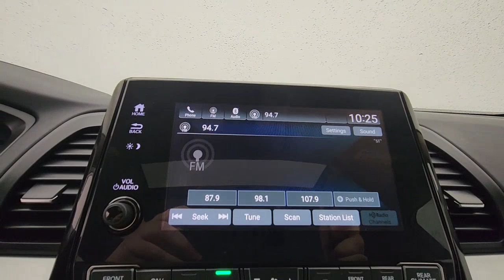2019 Honda Odyssey Princeton Bridgewater Flemington Edison Hamilton Township P2043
Modern Steel Metallic Used 2019 Honda Odyssey EX-L available in 987 State Road, Princeton, New Jersey at Honda of Princeton. Servicing the Princeton, Bridgewater, Flemington, Edison, Hamilton, Township, NJ area.

Odyssey EX-L
2019 Honda Odyssey EX-L - Stock#: P2043

CARFAX One-Owner. Certified. 2019 Honda Odyssey CLEAN CARFAX ONE OWNER BLUETOOTH Odyssey EX-L 4D Passenger Van 3.5L V6 SOHC i-VTEC 24V 9-Speed Automatic FWD Modern Steel Metallic Gray w/Leather Seat Trim.brbrCome in to Honda of Princeton for a no-obligation test drive! We are taking full precautions for the safety of our customers and employees by making sure vehicles are wiped down before and after a test drive so you are comfortable knowing we are making buying a vehicle safe fun and fast! Recent Arrival! Odometer is 2262 miles below market average! 19/28 City/Highway MPGbrbrHondaTrue Certified Details:brbr  * Limited Warranty: 12 Month/12000 Mile (whichever comes first) after new car warranty expires or from certified purchase datebr  * Powertrain Limited Warranty: 84 Month/100000 Mile (whichever comes first) from original in-service datebr  * 182 Point Inspectionbr  * Transferable Warrantybr  * Roadside Assistancebr  * Vehicles purchased within New Vehicle Limited Warranty period: extends New Vehicle Limited Warranty to 4 years*/48000 miles*. Honda Care Motor Club Partner for 1 year/12000 miles. Up to two complimentary oil changes within the first year of ownership. SiriusXM 90-Day Trialbr  * Vehicle Historybr  * Warranty Deductible: $0